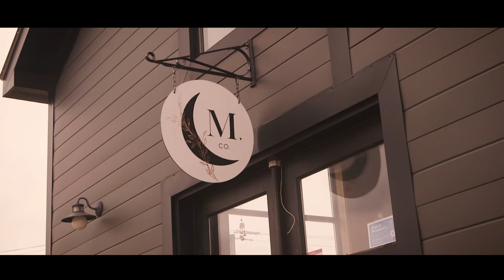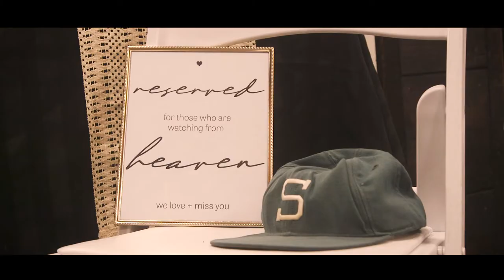Liz + Cole [Wedding Film]